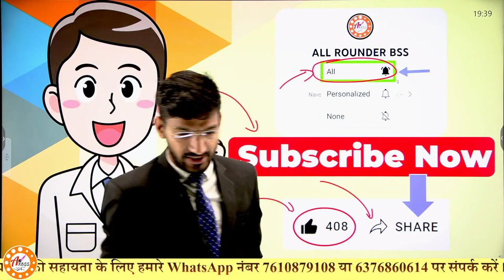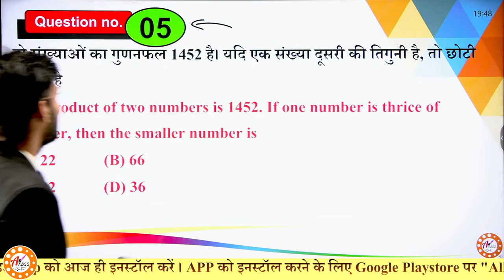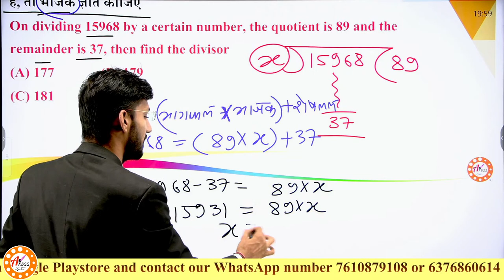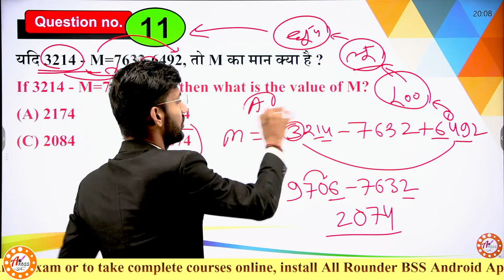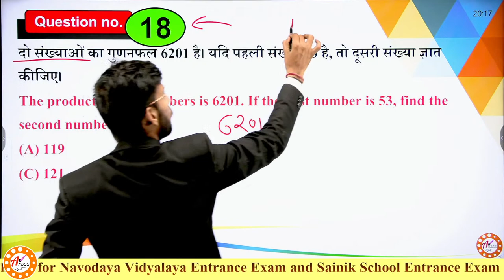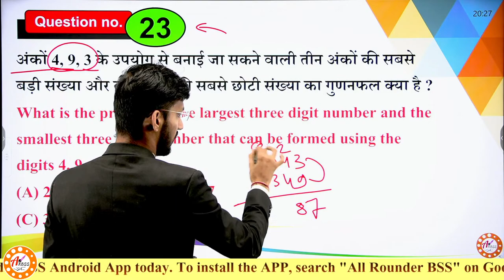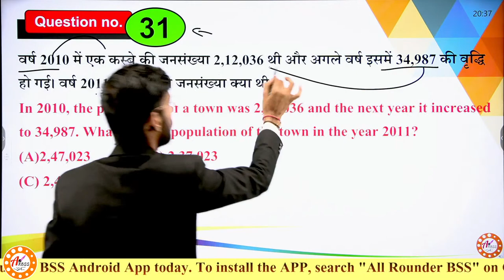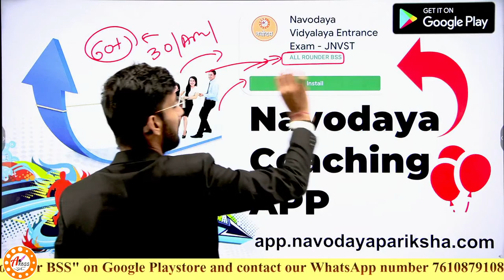Most Important Questions for Navodaya Vidyalaya Paper Class 6 | ये प्रश्न जरुर पढ़ कर जाना